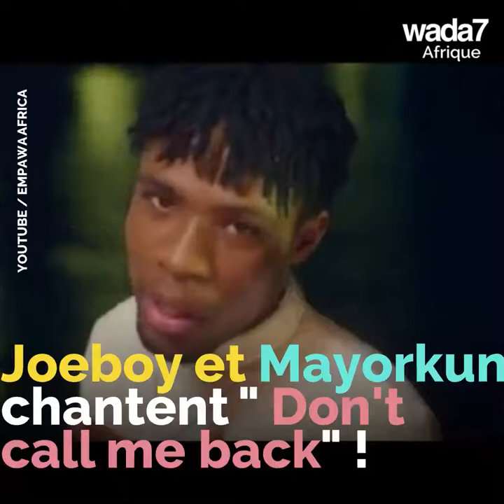Joeboy sort un nouveau clip 📹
Joeboy, le jeune phénomène de la musique nigériane sort un nouveau clip 📹